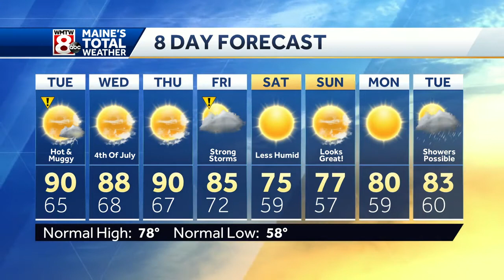Heat and humidity return for the holiday